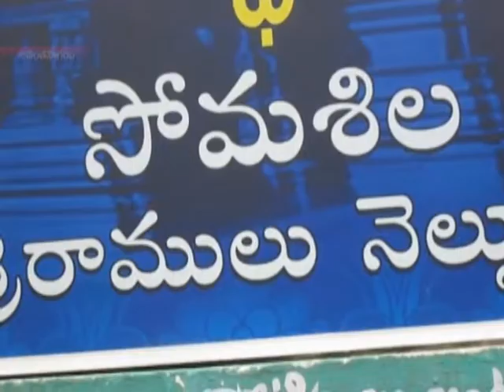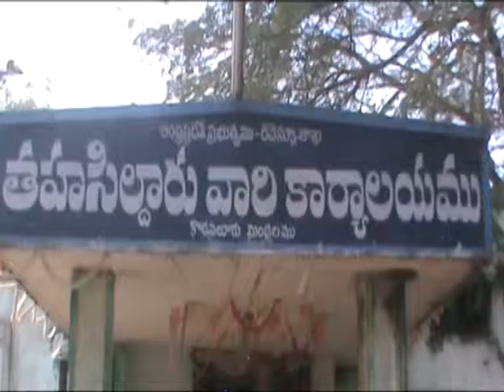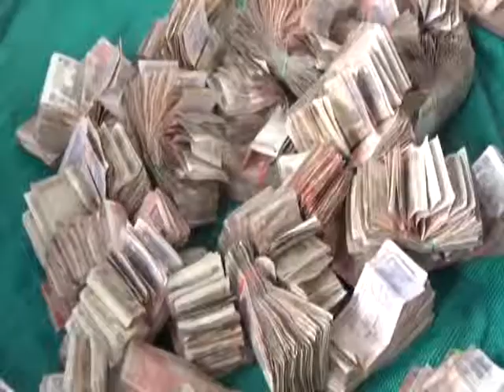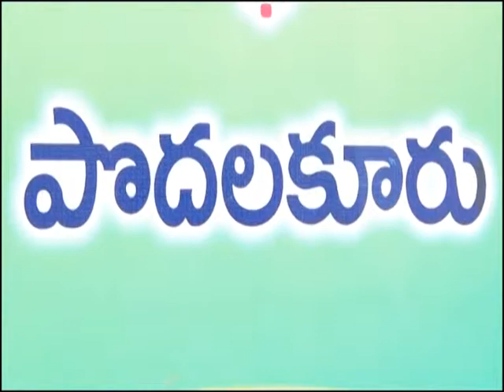news 18 06 15 part4